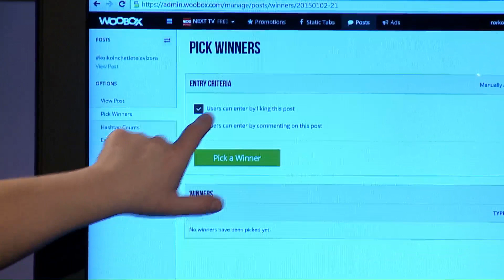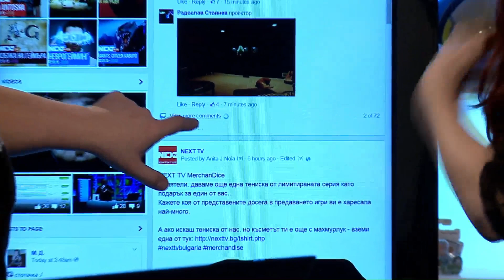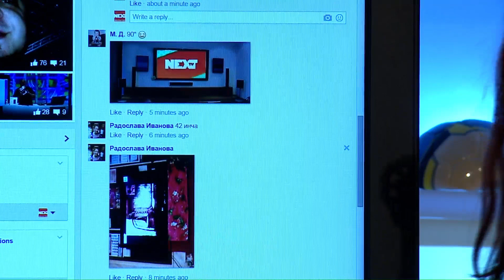NEXTTV 017: Machinarium (Част 14) Ники (Не играл)